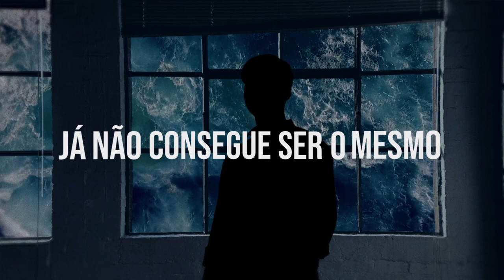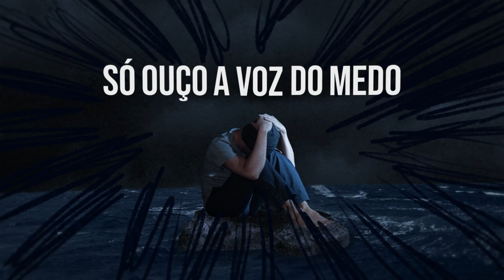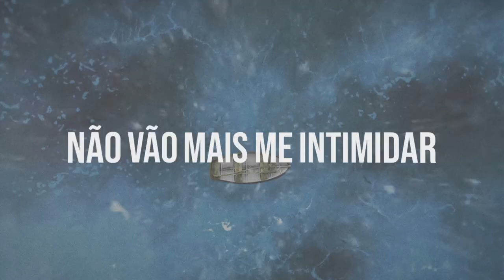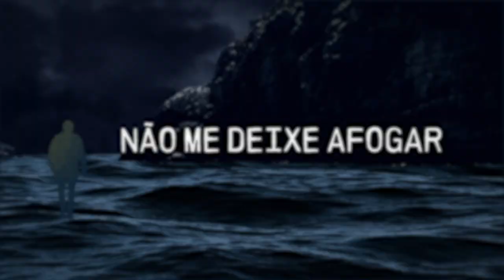MEU PEDRO INTERIOR - NOVO EU + VANESSA PORTELA [Lyric Video]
Produção, FX, Edição e Finalização: Aby Guillermo
Produção Musical: Wesley Auggusto e Brunno Rasec
Mixagem e Masterização: Wesley Auggusto
Arranjos: Brunno Rasec
Letra: Jael Santos, Deyvson Torres e Thaiza Torres
Participação: Vanessa Portela (voice) e Wallyson Marcos (keyboards)